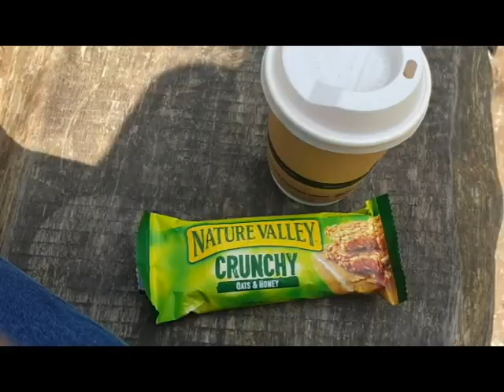Kelly Diane | Celebrate Trixie's Birthday With Me Vlog